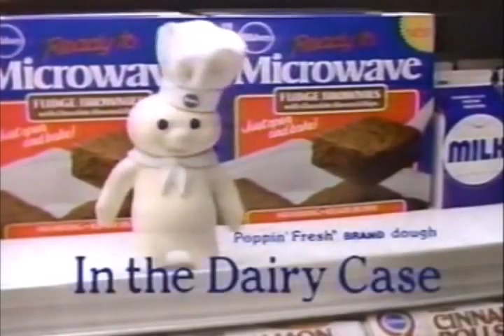3 Snacks School bags on 12/31/21, 7/5/22, and 6/24/22 in Ayer, MA COVID-19 on 12/08/2021 Wednesday!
- Page Hilltop School / Ayer Shirley High School wear a mask on Coronavirus fruit cup, toasters crackers, & rice pudding three snacks spoon 12/31/2021, 07/05/2022, and 06/24/2022 fruit cup, toasters crackers, and rice pudding writing it down with mary perez school bags ziploc bag! gold markers, dark blue markers, and green markers francesca's people and ms. pat's people write it down!
- Mary Perez writing it down Gold Markers Three Snack School Bag Ziploc Bags on 12/8/2021 Wednesday, December 8, 2021 12/08/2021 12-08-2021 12/8/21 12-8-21 Wednesday Dec. 8, 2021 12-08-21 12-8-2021 Wednesday!
- Uploaded by The3ninjakids
- by Jack's Movie Corner.